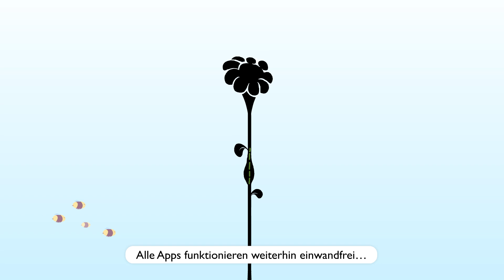Avare. Eine App für mehr Datenschutz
So schützt ihr eure Daten! Apps wollen jede Menge Informationen über euch sammeln. Wo ihr seid, was ihr macht und worüber ihr euch unterhaltet. Avare schützt davor. Ihr behaltet immer im Überblick, was ihr welcher App zur Verfügung stellt.

Forscher am Karlsruher Institut für Technologie und am Forschungszentrum Informatik haben Avare in unserem Programm IKT-Sicherheit entwickelt. Es genügen wenige Klicks um Daten freizugeben oder zu sperren. Die Vorgaben für einzelne Programme oder ganze Programmtypen lassen sich jederzeit ändern und auf andere Geräte übertragen. Das läuft verschlüsselt über einen sicheren Server, geschützt vor dem Zugriff durch App-Anbieter. Besonders clever: Apps, die zwingend etwa Fotos oder Rufnummern verlangen, tischt die Software ein schummeriges Bild oder nutzlose Ziffern auf. Eine erste Beta-Version der App ist ab Dezember 2018 erhältlich.